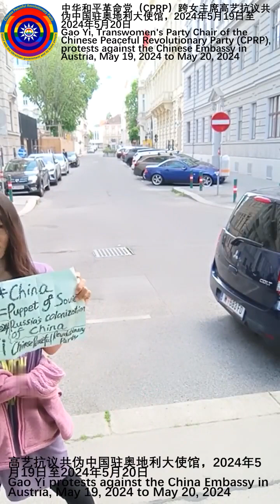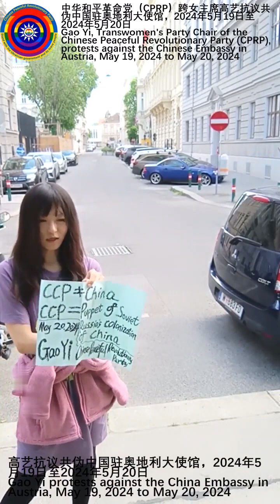Gao Yi protests at the Chinese Embassy in Austria, May 19-20, 2024, (to tell the CCP to fuck off)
Chinese Peaceful Revolutionary Party (CPRP) Transgender Female Chairwoman: Gao Yi, protesting at the Chinese Embassy in Austria (so it's all about telling the Chinese Communist Party to fuck off, the Chinese Communist Party is garbage) May 19, 2024 - May 20, 2024